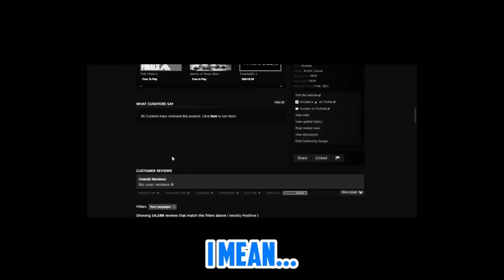How I make a Krunker Video in 1 minute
Laggy af